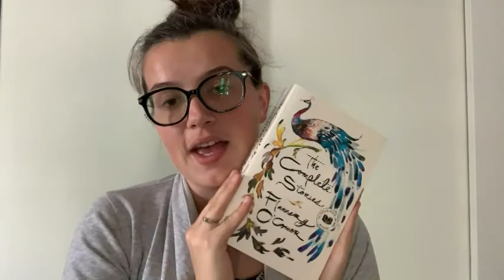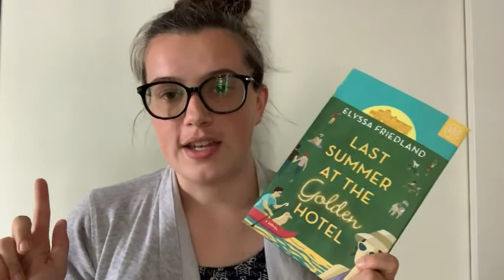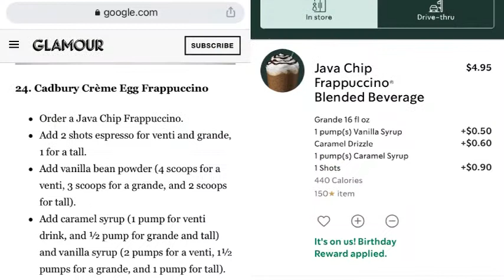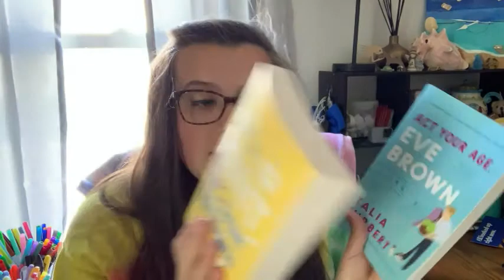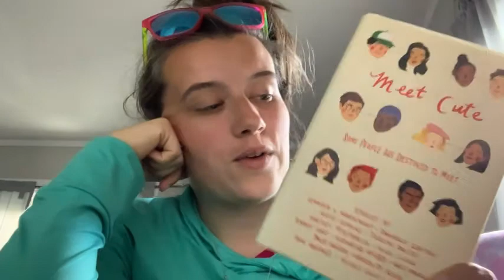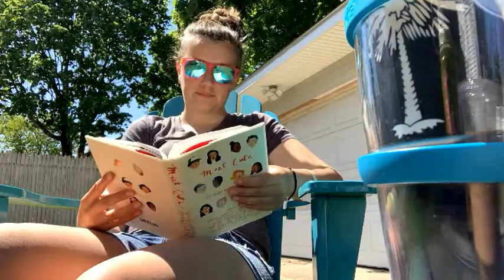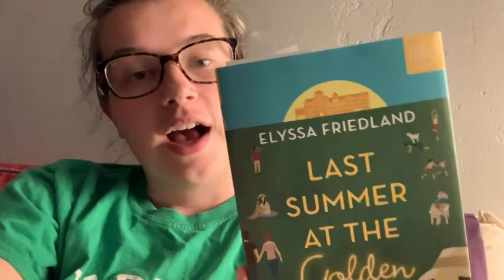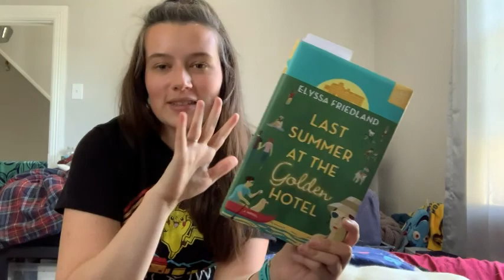Turning 31 with Bout of Books 31! 🥳 A super chill birthday/staycation/readathon vlog 🍰💕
I spend my birthday week by participating in Bout of Books 31, and coincidentally it's my 31st birthday! Lots of reading, book shopping, puppy snuggling, and sewing ensues. Cheers to another trip around the sun! 🥂